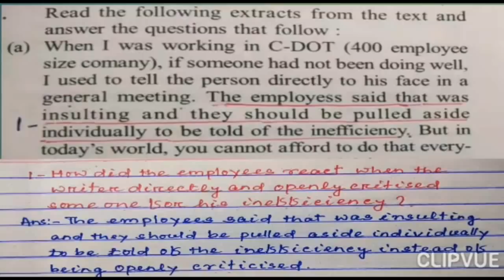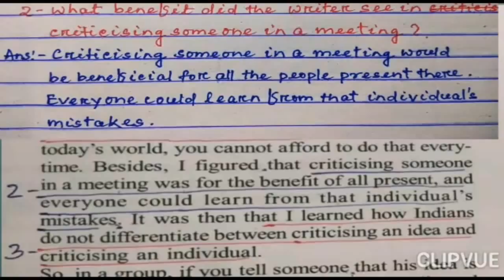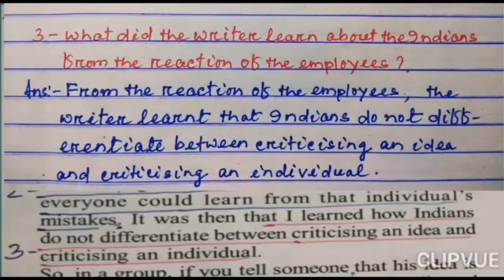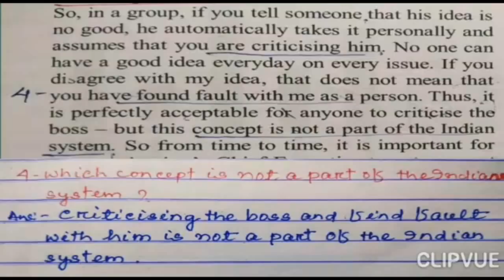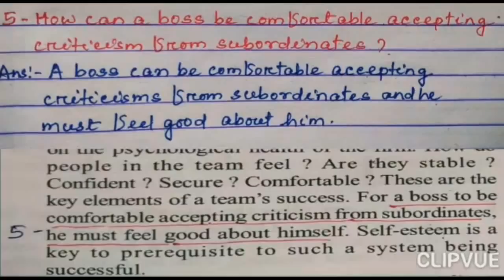Eng(comp)-16 +2 2nd year English/Extracts of Text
Hello ,This video is about extracts of Text of +2 2nd year English for the 2nd year students .

#+2english#+2secondyear
video URL-